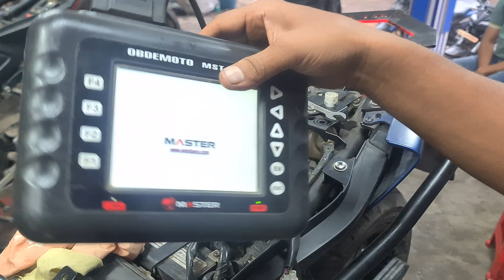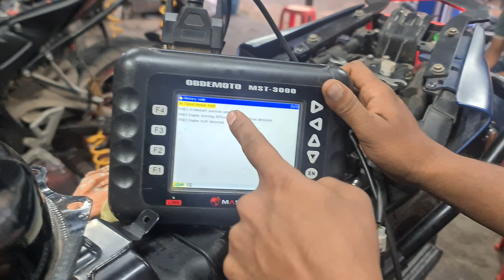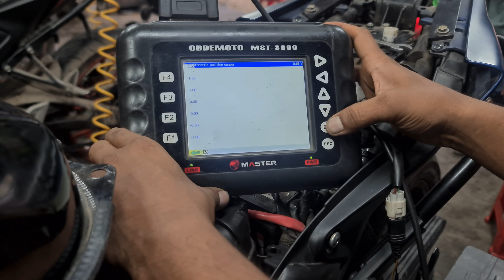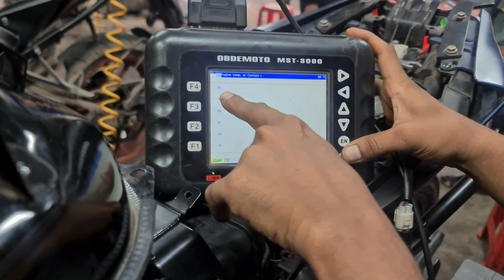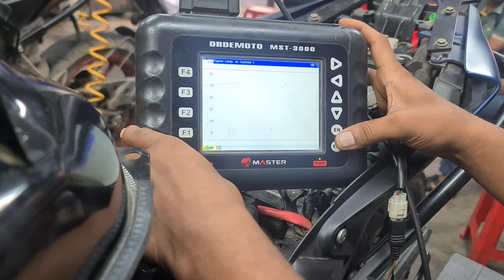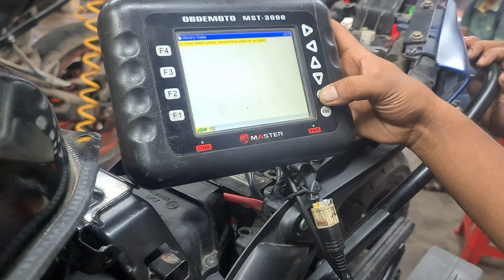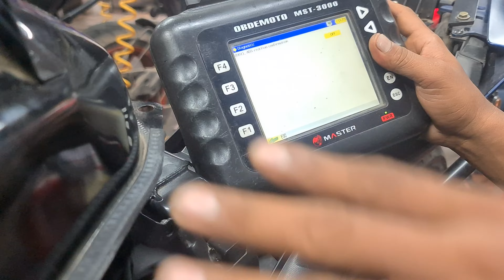ABS issue solve, ECU Reset MT15.